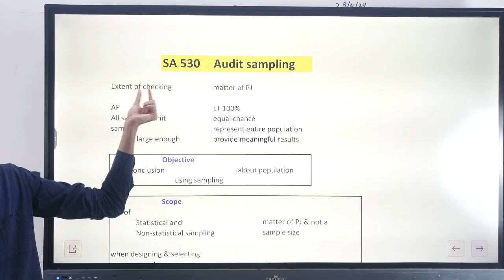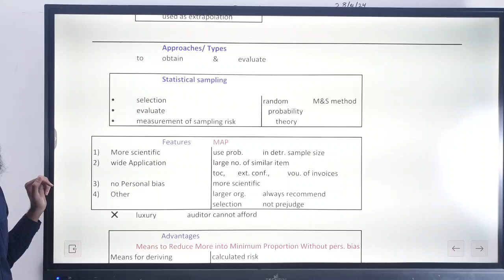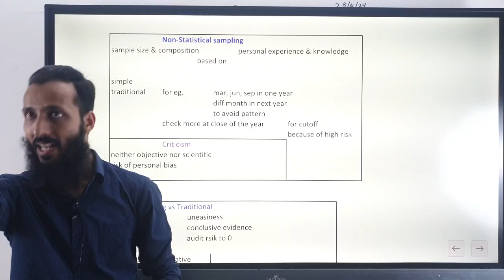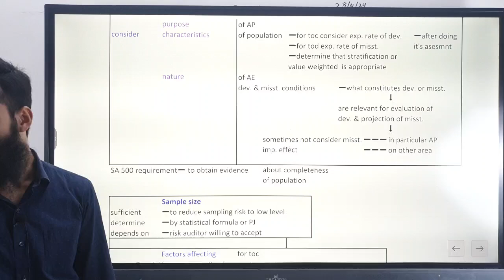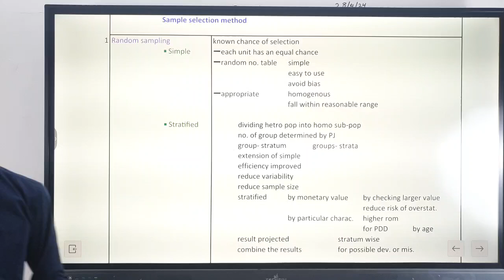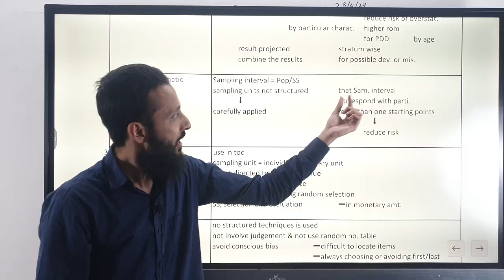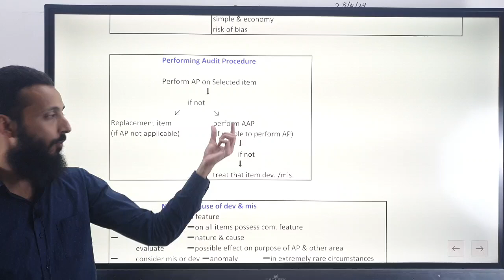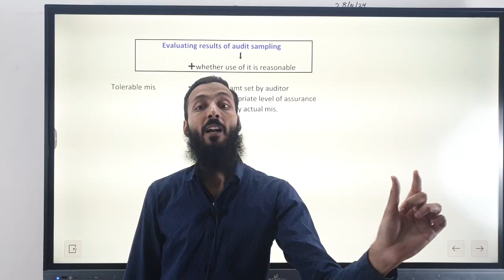🔥CA inter -Audit Sampling (SA 530)- One shot revision | Ch. 4 | Lecture 23